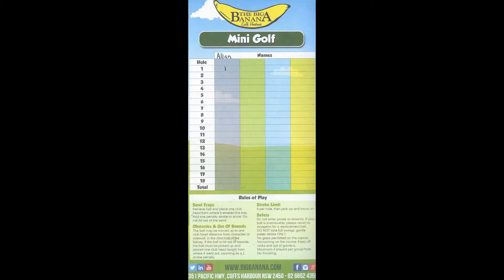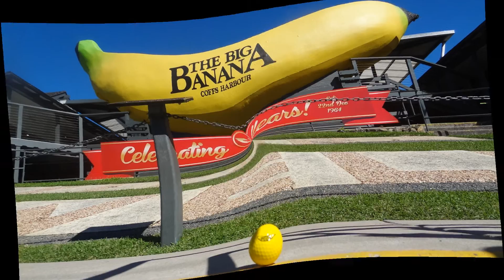The Big Banana Mini Golf in the 18 series.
Is it possible to  make all 18 aces? Let's find out!